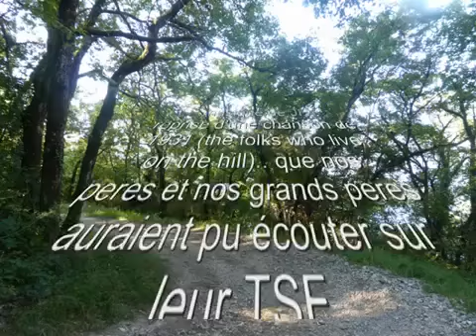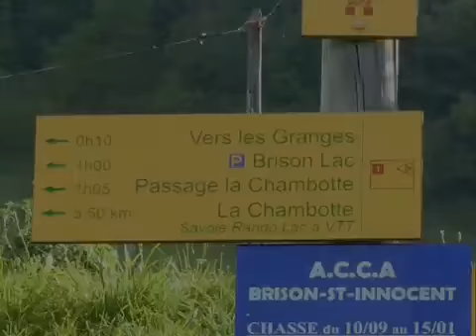the folks who live on the hill 360p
It was my first song ...
JP vocal, guitars, others the guys of BIAB